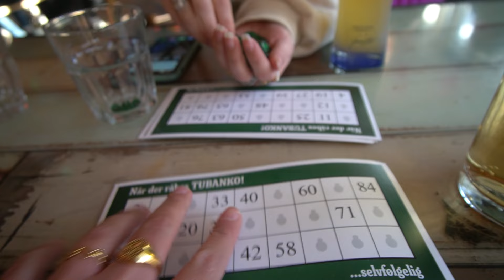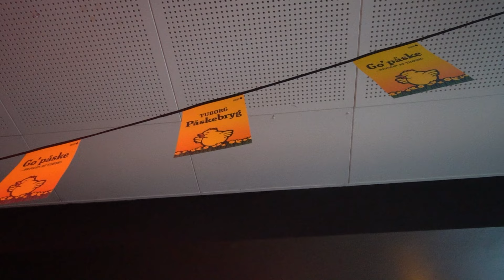PÅ PHOTOSHOOT MED MIE AVI, TAGER PÅ BAR MED MIA FRIIS, SPILLER BINGO OG EN MASSE VENINDEHYGGE 💕